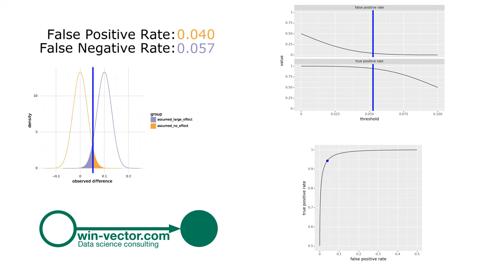Classifier Thresholds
See (with an animation!) how the ROC curve, threshold plot, and decision areas all relate.